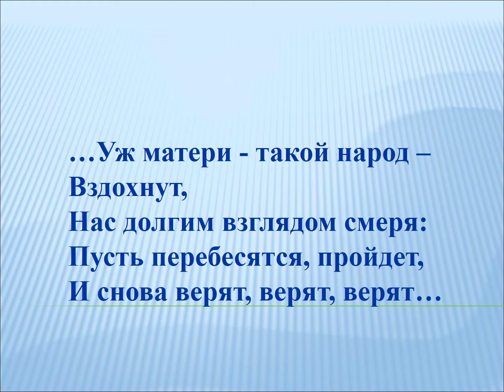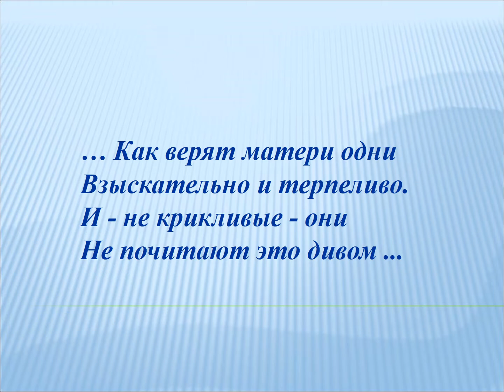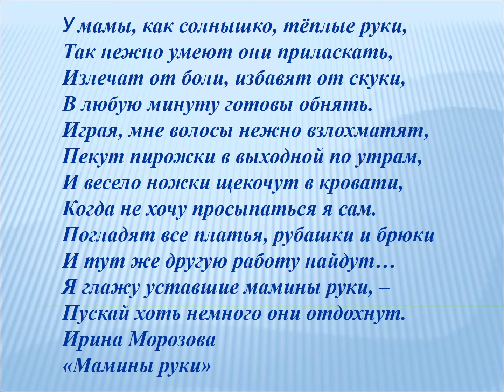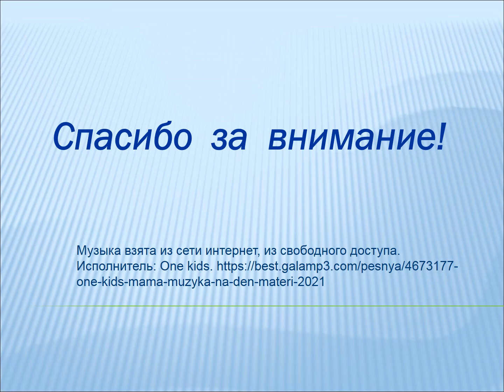"Мама - Ангел Хранитель"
Выставка работ учащихся художественного отделения Детской школы искусств г. Переславля-Залесского. Видео подготовлено преподавателем Халимовой А.Е.